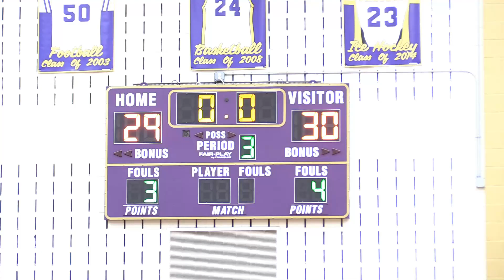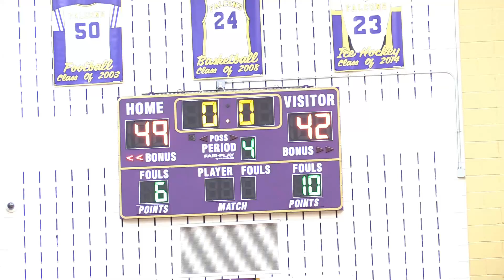St Thomas vs Colonia, Girls GMC Finals February 17, 2023